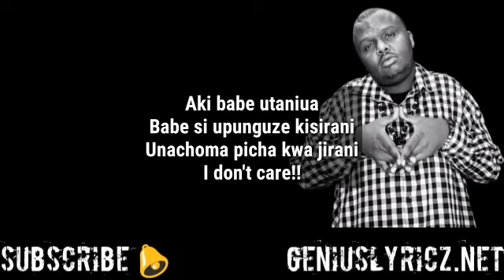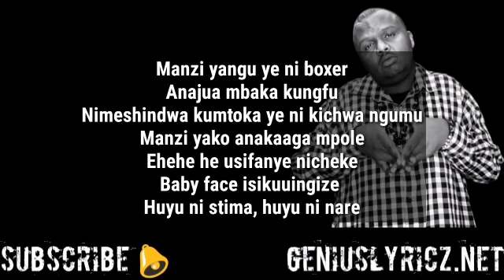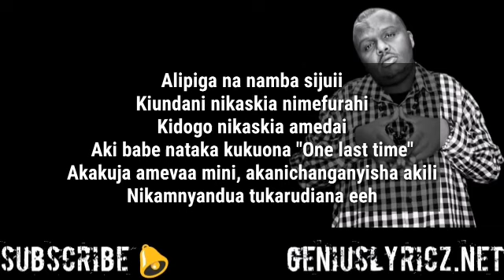MEJJA SISKII KAMOTE LYRICS